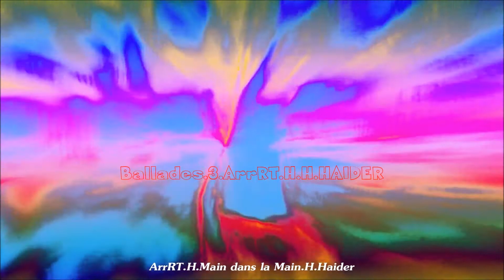Ballades.3.ArrRT.H. By H.HAIDER.MADE in HAIDER.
By H.HAIDER. Ballades.3.ArrRT.H. MADE in HAIDER.
H.Haider.ArrRT.H.Movie.